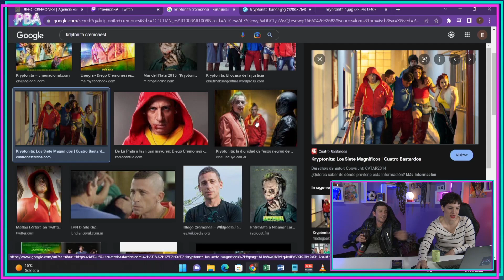Nos visita Diego Cremonesi en el TwitchPBA